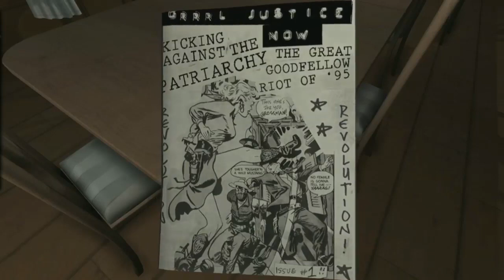Hotline Gmbox. Выпуск 28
Открываем второй сезон.